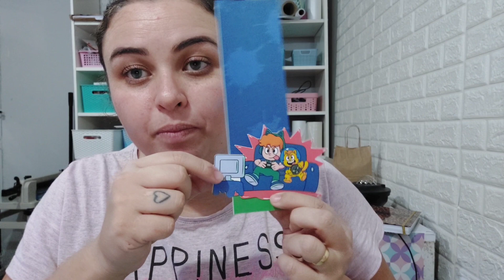MONTANDO O SAQUINHO SURPRESA DA FESTINHA NA ESCOLA DO JOÃO MIGUEL - GATO GALACTICO